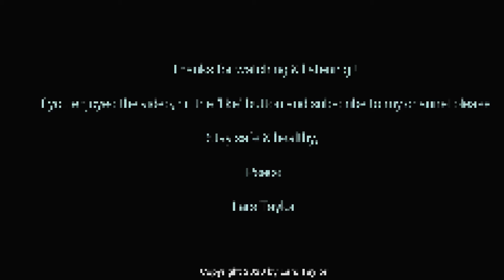Instrumental World Music Music By Lars Taylor - Youtube | Music Discovery XO Auditions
Instrumental World Music, Smooth Jazz, New Age, Acoustic music audition video.

Join us in our search for the world's next big music stars every day on the Music Discovery XO Auditions.